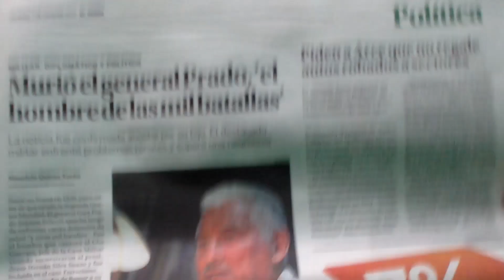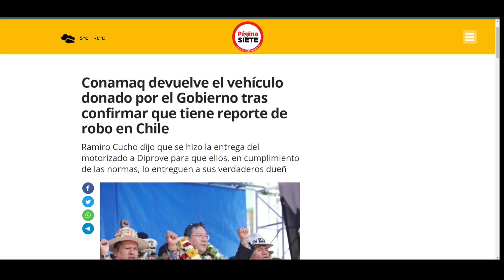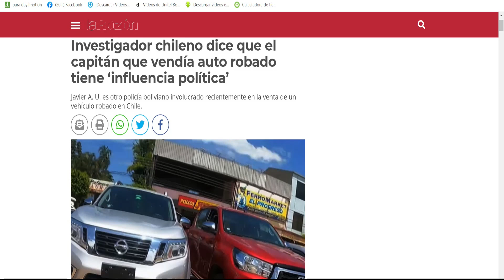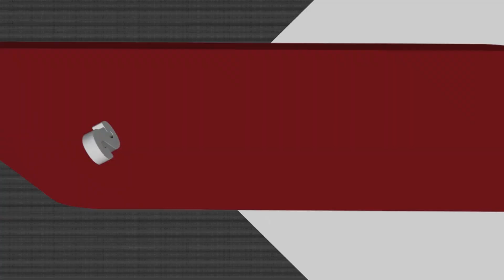Carlos Valverde en la red Noche/3 - 08 mayo 2023